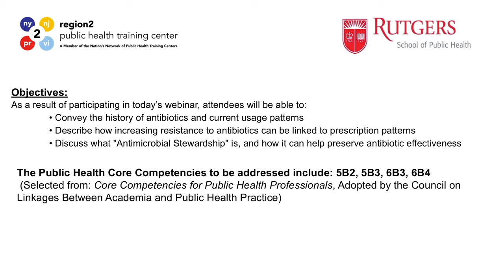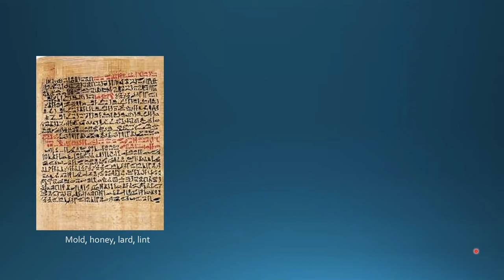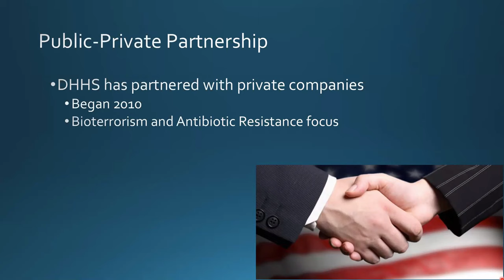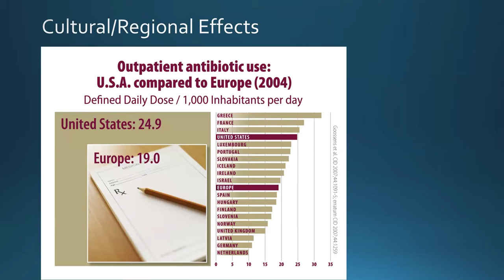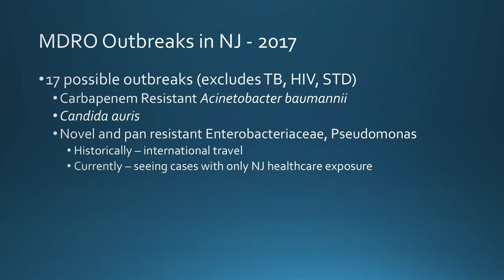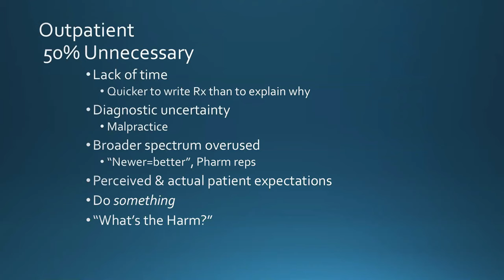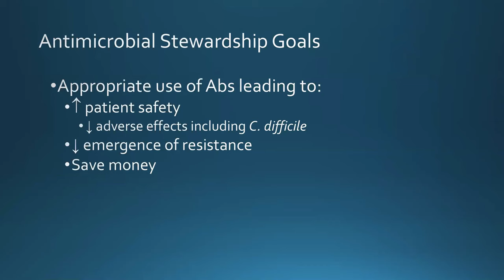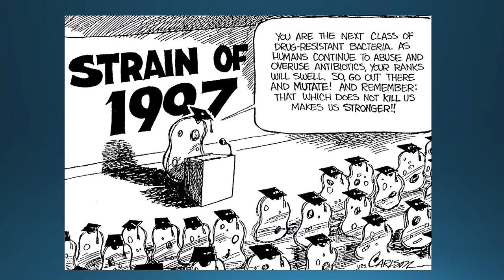Webinar Antibiotic Resistance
Antibiotics are medicines used to prevent and treat bacterial infections. Antibiotic resistance occurs when bacteria change in response to the use of these medicines. Bacteria, not humans or animals, become antibiotic-resistant. These bacteria may infect humans and animals, and the infections they cause are harder to treat than those caused by non-resistant bacteria, which leads to higher medical costs, prolonged hospital stays, and increased mortality.

This webinar addresses the history of antibiotics and their current usage patterns. It describes how increasing resistance can be linked to prescription patterns, and it discusses what “Antimicrobial Stewardship” is and how it can help preserve their effectiveness.

Presented by Edward Lifshitz, MD, FACP, Medical Director of the
Communicable Disease Service, New Jersey Department of Health